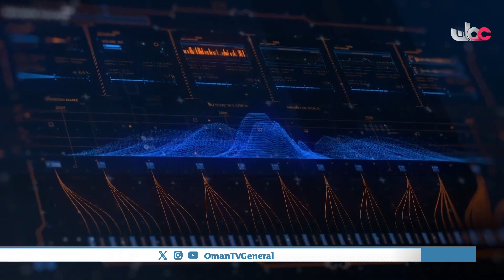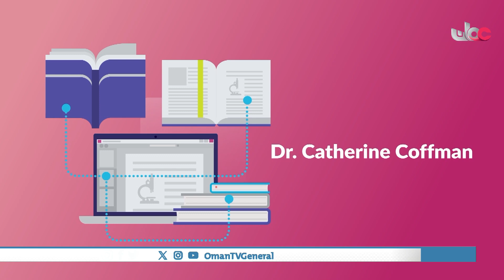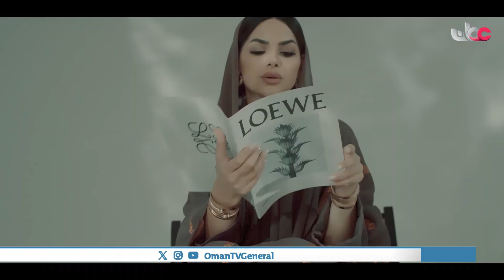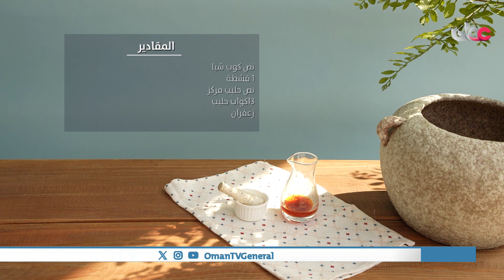كيان | الأربعاء 6 ديسمبر 2023م